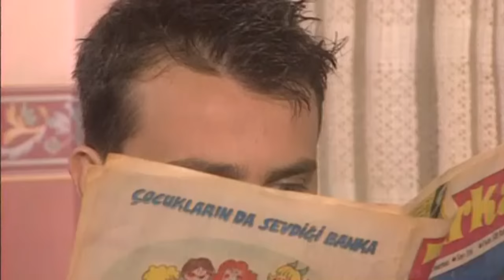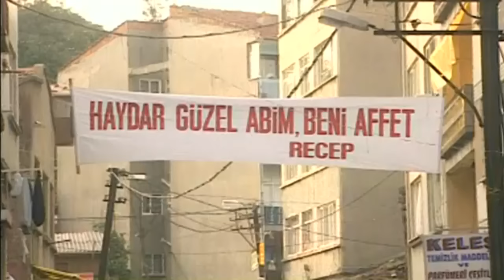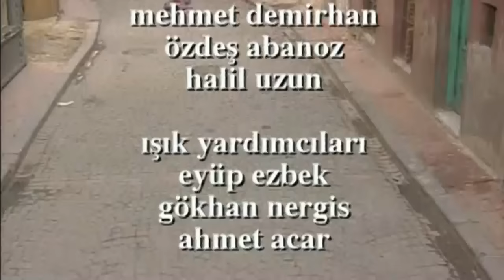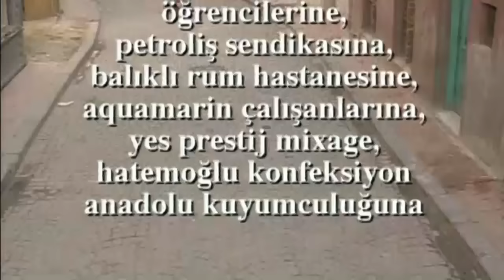Artık Çok Geç | TV Filmi Full (Fikret Kuşkan, Canan Mutluer, Ali Atay)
Yapım           : ATV PRODÜKSYON
Senaryo-Yönetmen : Cemal Şan
Görüntü Yönetmeni : Metin Erdoğdu
Oyuncular          : Fikret Kuşkan, Canan Mutluer, Macit Sonkan, Güler Ökten, Serdar Orçin

Filmde bir kenar mahallede kendisi gibi hayata tutunamamış gençleri çevresine toplayarak ve  muhalif olduğu Ayı Kemal’in çetesine kafa tutarak varolmaya çalışan Anıl’ın çevresi, ailesi ve hayatla ilgili problemleri anlatılıyor.
Liseyi yedi yılda bitirememiş serseri ruhlu Anıl’ın sert, otoriter, muhafazakar babası Hacı Salih’le de başı derttedir. Anıl’ın kendince bulduğu varoluş tarzı sürerken bir gün tesadüfen, tuhaf bir biçimde hayatına giren zengin, çekici ve alkolik Buse,  O’na ait olduğu dünyadan farklı bir dünyayı altın tepsiyle sunar. Anıl’ın çevresini, arkadaşlarını, mahallesini, sokakları ve ailesini  unutması pek uzun sürmez. Peki geride bıraktıklarını  gerçekten aklından silmiş  midir  Anıl?
İhanet, aşk, dostluk, kuşak çatışması ve şiddet temalarını etkili bir biçimde işleyen “ARTIK ÇOK GEÇ” i soluksuz izleyeceksiniz...